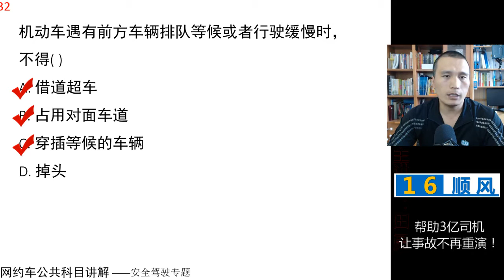田勇说网约车：公共科目题库讲解第32题 视频讲解 网约车